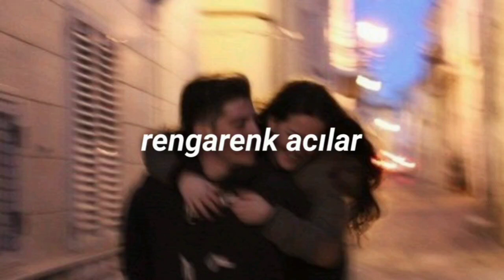berkay altunyay - rengarenk acılar // slowed + reverb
Biliyorum herkes tektir
Hayat gibi bazen o rengareng-i ayaz
Önce yağmur sonra güneş
Sonra bize de gökkuşakları

Saydım ben
Kaç günün o batımı bana yara gelir
Ay gibi geceye ben sana deli
Herşeyi silemedim

Üstü tek renkten bi' gökkuşağı gibi
Bi' anda gülmemiş
Biraz benim gibi
Dışarda tüm bütün evren
Gerekse biraz direnmen
İçinde gökyüzü var bense yarından beter

Sen bırak tutunmayı
Dünya bizi sarmalar
Deyim yerinde, en içinde
Rengarenk acılar

Sen bırak tutunmayı
Dünya bizi sarmalar
Rengarenk acılar